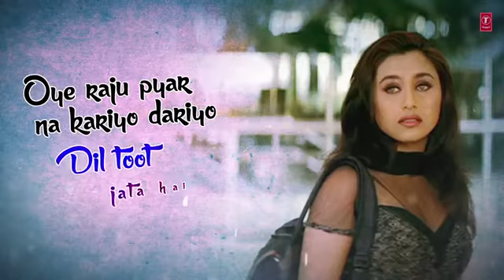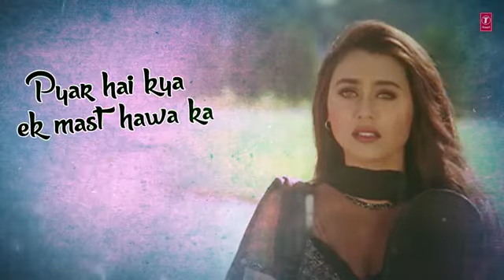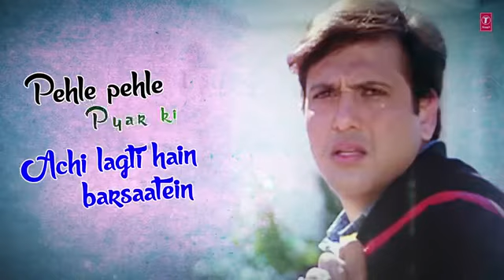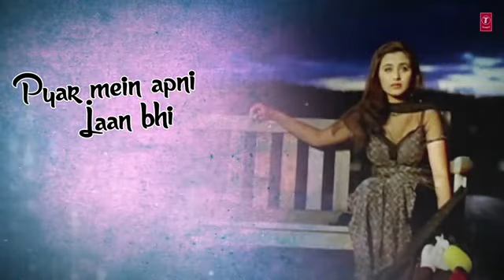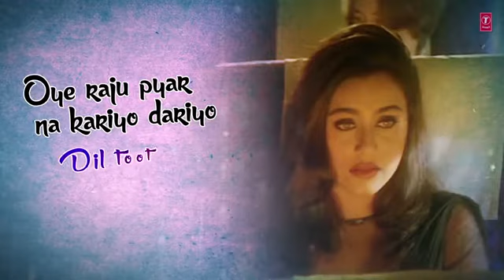ओय राजू प्यार ना करियो//गोविंदा का सुपरहिट गाना